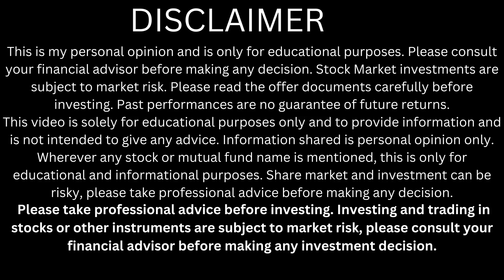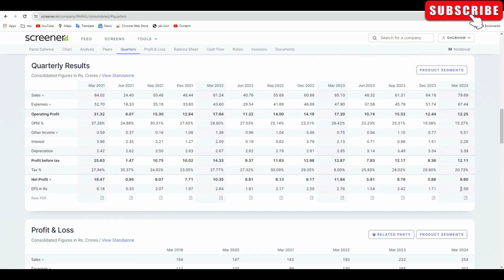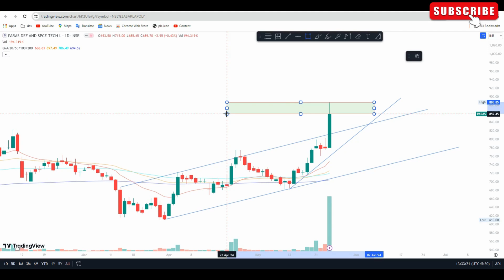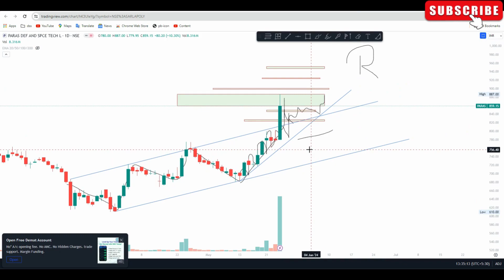breakout stock paras defence | paras defence share latest news | paras defence share target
Happy trading,
Shubham yadav